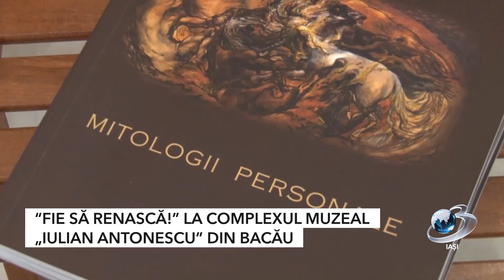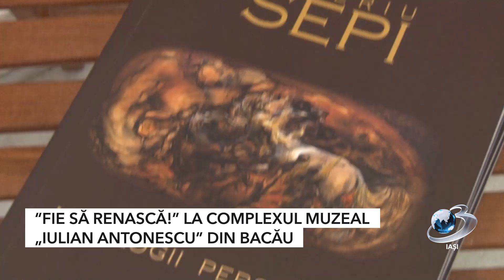“Fie să renască!” la Complexul Muzeal „Iulian Antonescu” din Bacău